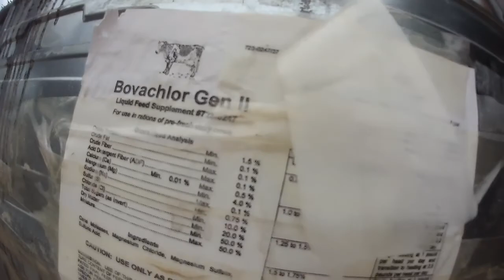Wednesday around the barn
catching up on things and things that need to be done